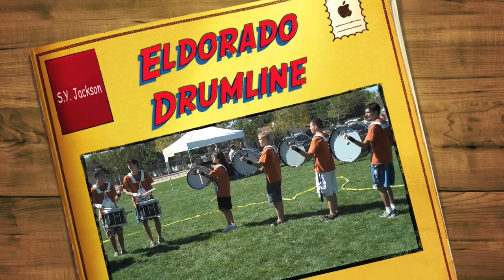Drumline At SY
Eldorado drumline volunteers to play at S.Y. Jackson Elementary school for the annual Fall Carnival.